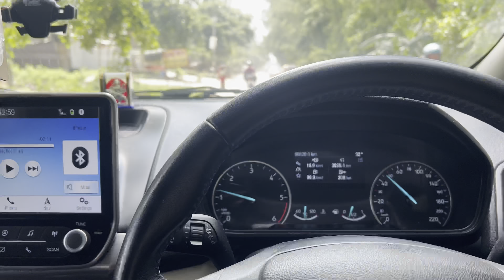Girlfriend ne kisi or ladki ki chatting dekh li pher socha nhi asa hoga ?? || unseen task2.0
FAMILY AND COMEDY VLOGS REALTED DEPENDENCY ON YOUR OPINION

Hit likes.

Lots of❤️